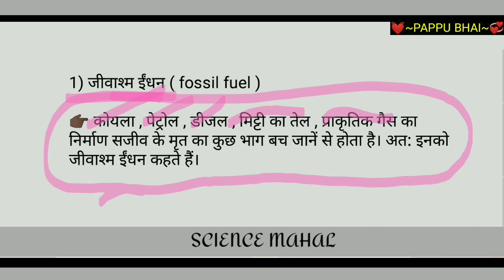जीवाश्म ईंधन किसे कहते हैं |indhan kise kahate hain | jivashm indhan kise kahate hain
जीवाश्म ईंधन किसे कहते हैं | जीवाश्म ईंधन क्या है | indhan kise kahate hain | jivashm indhan kise kahate hain |